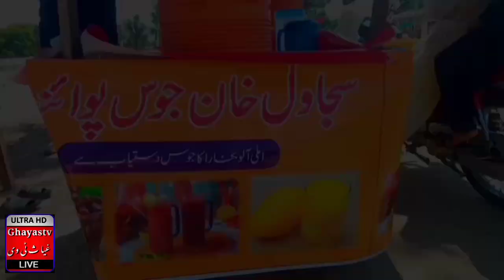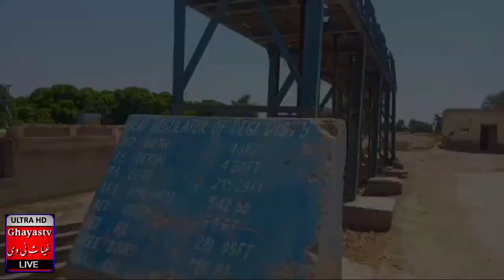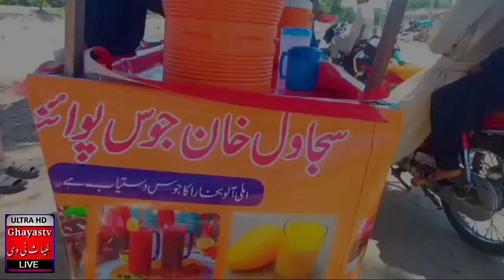ضلع رحیم یار خان کا خوبصورت ترین علاقہ جی کیسی وادی سے کم نہیں ایک بار ضرور دیکھیں my new Vlogs